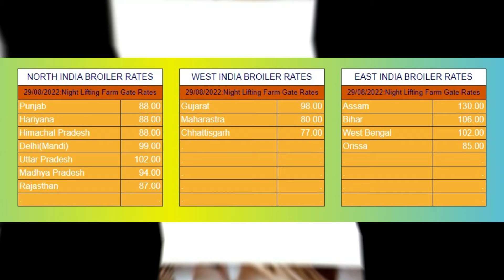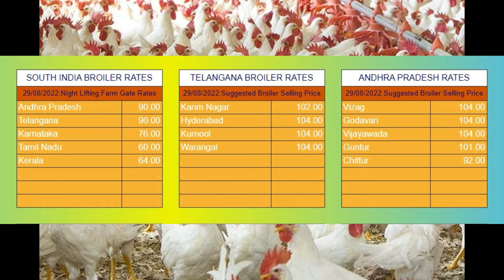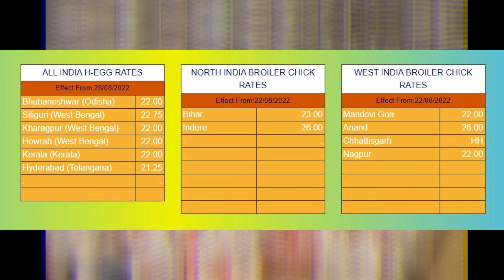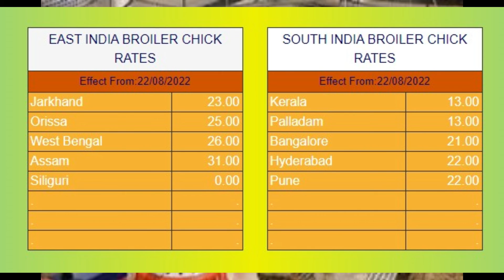31-08-2022- poultry rates | Daily Poultry Rates | Daily poultry rates in india| egg | broiler |chick